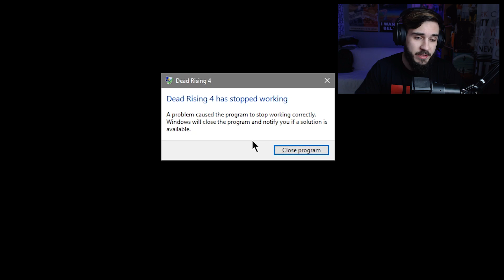ΖΟΜΠΙΑ ΚΑΙ ΑΙΜΑΤΑ ΠΑΝΤΟΥ!!!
axeloukos
4064 limassol
cyprus